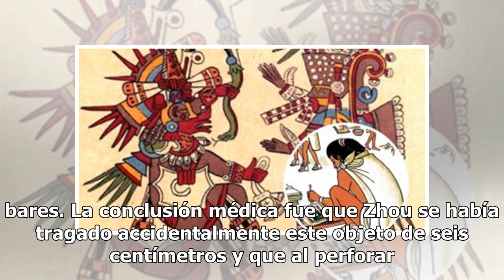¡Ay, dolor! Vive 4 años con palillo de dientes alojado en el corazón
Mejor tener la boca sucia que el corazón roto; aunque esta frase parezca muy profunda y metafórica, estamos hablando de una forma muy literal, pues la siguiente historia te ayudará a entenderla. Los chinos siempre están por delante en temas tecnológicos, pero parece que también en anécdotas original...